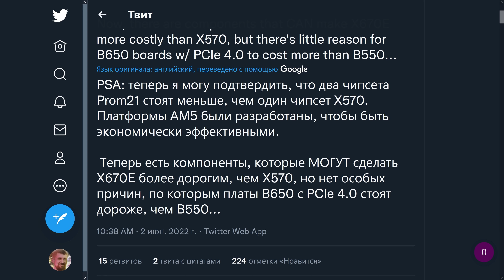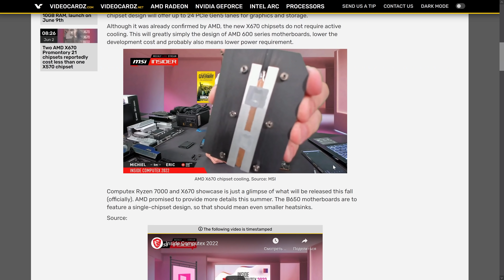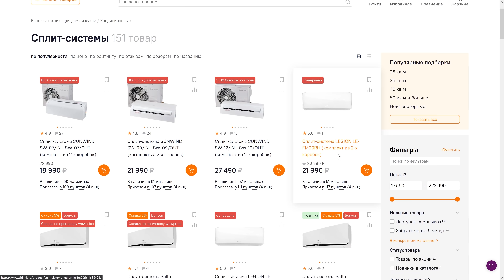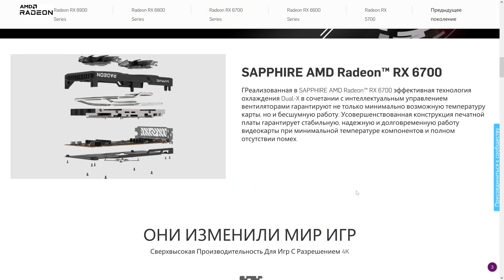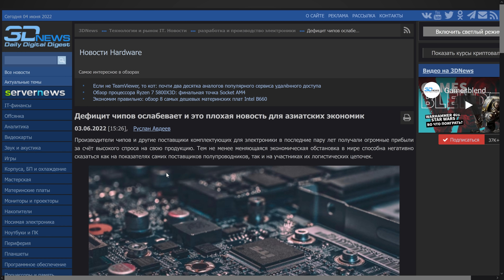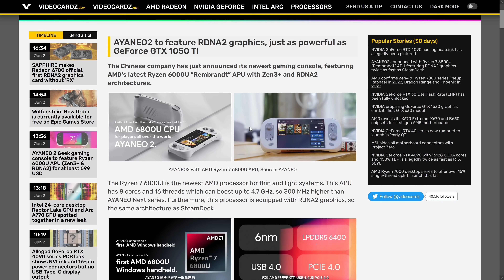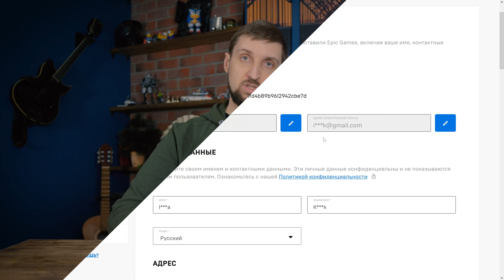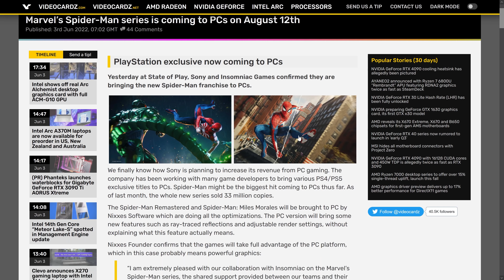Железо может стать дешевле, но с нюансами. Портативки с APU и весом ~400г. Больше хороших игр на ПК.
00:00 Материнские платы от AMD - себестоимость снижается
02:27 i5-12400F - мой личный топ на сегодня
03:16 13-е поколение Intel Raptor Lake, уже скоро
04:01 DDR5 дешевеет
04:40 Sapphire AMD RX 6700, не XT
05:43 Спрос на микроэлектронику снижается
07:48 Aya Neo облегченная и портативный ПК-гейминг
09:05 Как забирать игры бесплатно из Epic Games в РФ и РБ
11:11 Хороших игр на ПК становится больше